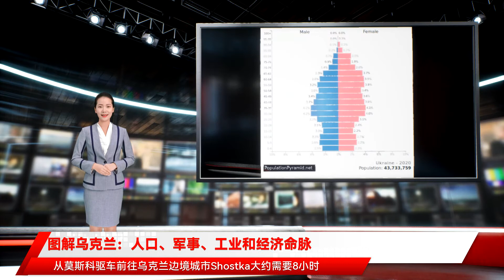图解乌克兰：人口、军事、工业和经济命脉